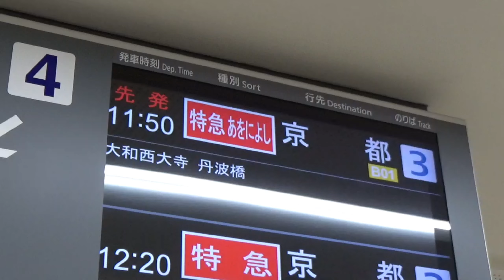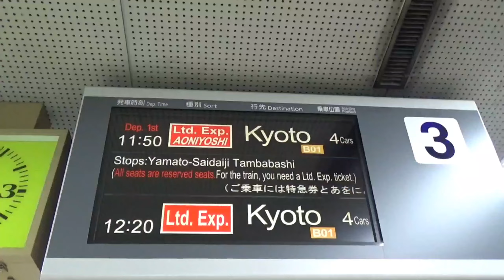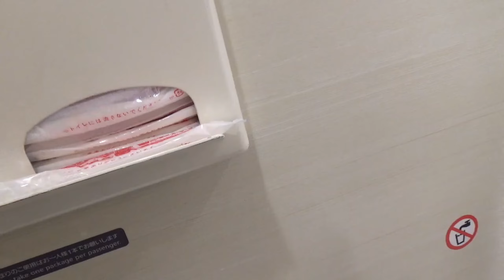【関西旅2】豪華観光特急あをによしに乗車!素晴らしい列車!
今回は近鉄の豪華観光特急のあをによしに乗車してきました!車内も素晴らしい、作り込みが細かく乗ってて飽きない車両!